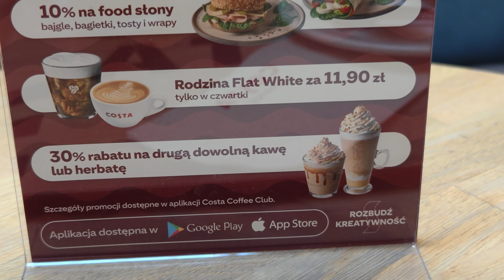Njlepsza kawa w MIeście Costa coffe Vivo X100 Ultra video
Linki afiliacyjne
kupując w w Media Expert z linku
 wspomagasz kanał
Telefony w ekstremalnie niskich cenach
Najtańsze flagowe smartfony na rynku.
Użyj kodu rabatowego ZYDSJFM6 🐸 i ciesz się zakupami bez dodatkowych kosztów.

10 zł dla ciebie na zawsze dodatkowo zwrot za zakupy
Picodi: Wszystkie zniżki i cashback w jednym miejscu!
Cashback, kody rabatowe i kupony do wszystkich sklepów w Polsce.